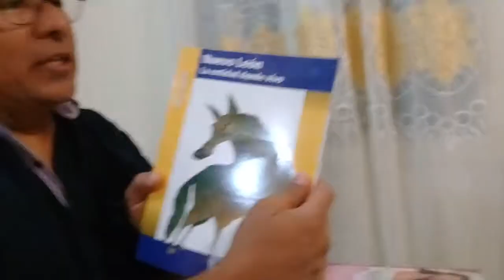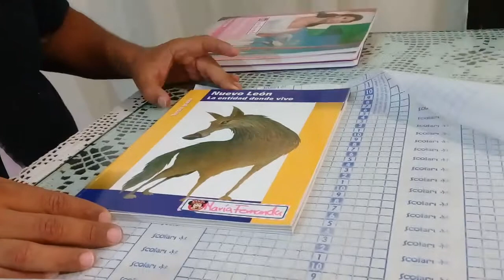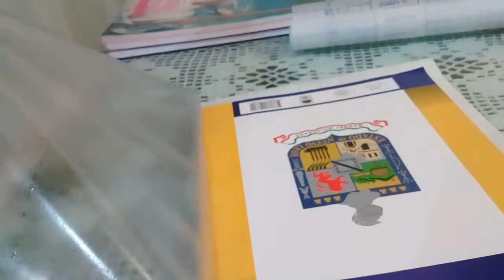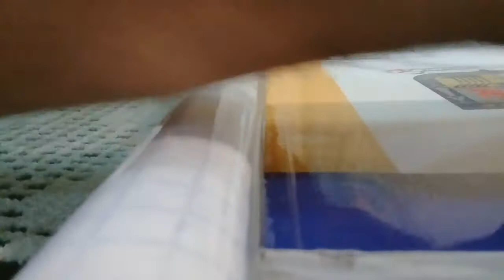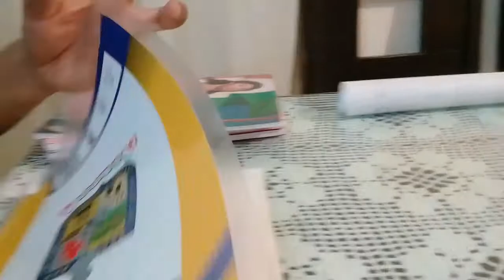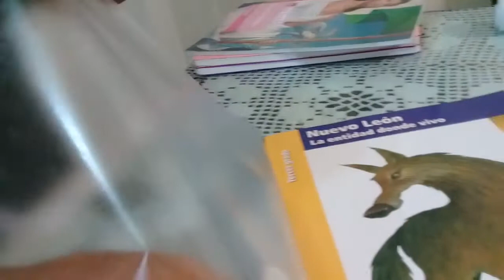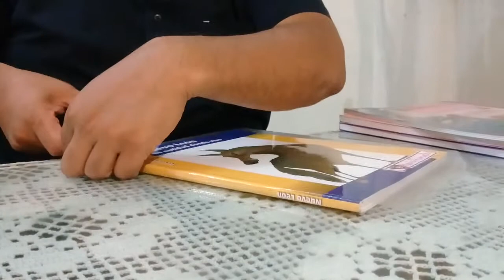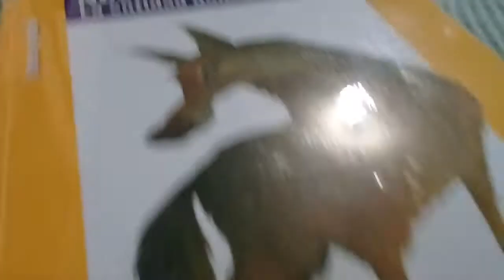COMO FORRAR LIBROS CON PAPEL CONTACT FÁCILMENTE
Desde niño, en primaria, yo era quien forraba mis libros porque era algo que a mi gustaba hacer, los forraba con los "monitos" del periódico, ¡si con periódico! jajaja Nunca se ha quitado el gusto por forrar los libros y ahora lo hago para mis hijas, pero eso si, ahora si me canso jajaja espero y disfruten este video improvisado con mi pequeña hija. Ojalá y sea de gran ayuda para ustedes a la hora de forrar sus libros con cualquier papel, pero sobre todo con el papel contact.